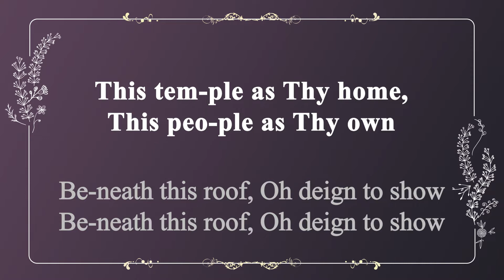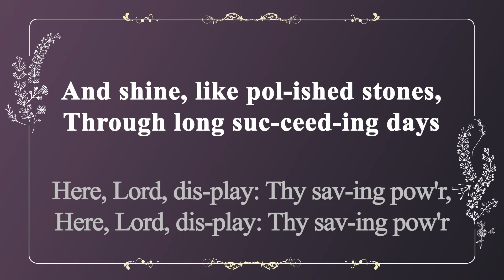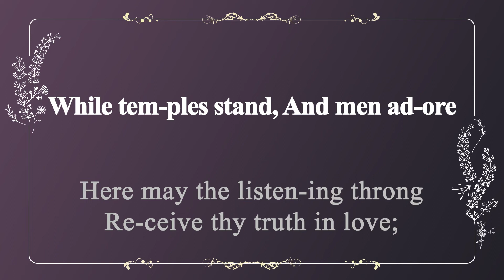[찬송가 반주] 35장 큰 영화로신 주 (영어) | Great King of Glory | 통합찬송가 50장 | 일렉톤 연주 | 나리나리tv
🎵 찬송가 정보
- 새찬송가 35장, 통합찬송가 50장
- 큰 영화로신 주 (Great King of Glory)
- 가사 자막 : 영어
- 음악 디렉터 : Idle.K
- 연주자 : Jorgan